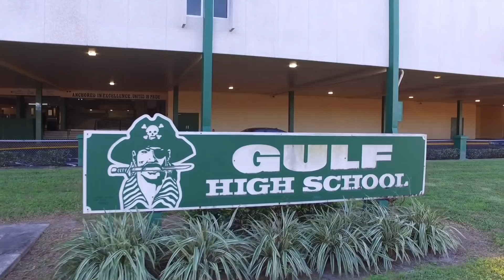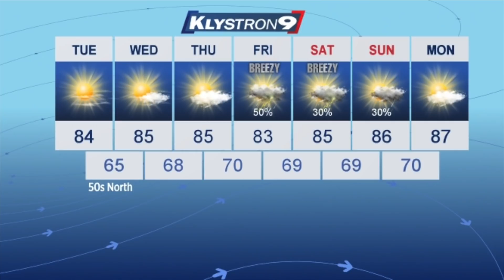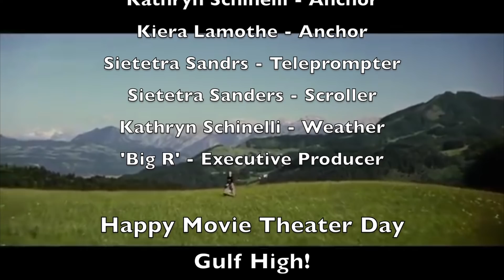Gulf High Morning News - 4/23/19